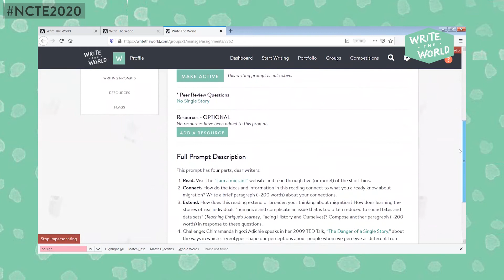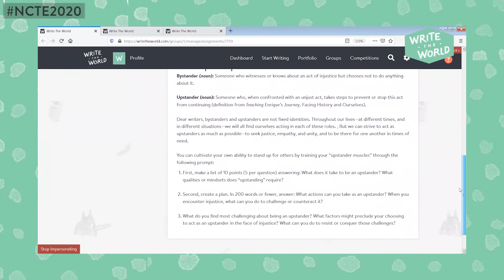Writing Across the Curriculum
Write the World Teaching and Learning Coordinator Brittany Collins explores how our prompts connect skills-based instruction with real-world problems.